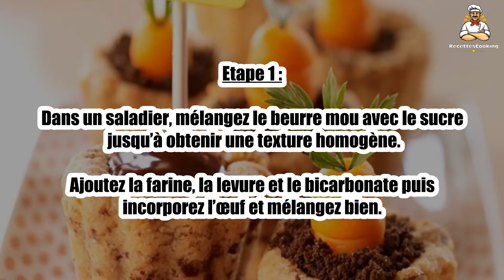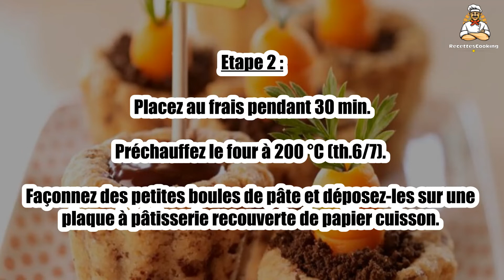🐣 Cookies de Pâques – Une Recette Gourmande et Chocolatée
Les cookies de Pâques sont une véritable gourmandise à partager en famille. 🐰🍪 Chocolatés, moelleux et croquants, ils sont parfaits pour célébrer Pâques avec une touche sucrée. Faciles à préparer, ils plairont aux petits comme aux grands gourmands. Suivez notre recette pour des cookies de Pâques irrésistibles !